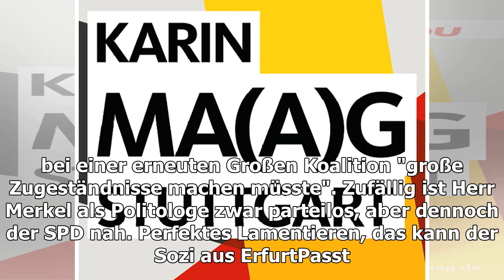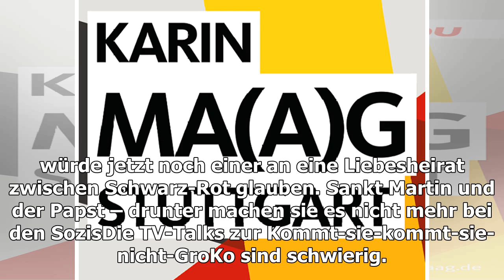Reißt euch mal zusammen!: eu-politikerin richtet appell an cdu und spd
TV-Kolumne "Anne Will": "Reißt euch mal zusammen!": EU-Politikerin richtet Appell an Union und SPD Bei „Anne Will“ soll über die Schwäche der Kan...